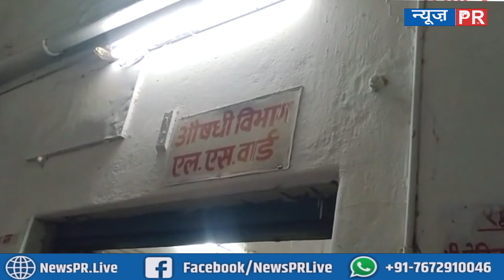जेठ-जेठानी और एक दारोगा ने इस महिला की लाइफ तबाह कर दी, गंदा वीडियो बनाकर अब ब्लैकमेल भी कर रहा